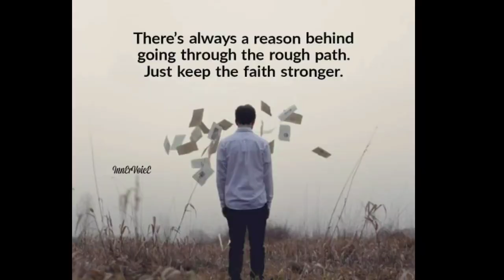Explore The Unexplored | Vaitarna River | Sinchan Lake | Kelwa Beach & Fort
It was a Sunday ride and i forget to carry my action camera memory card so there is no motovlog so extremely sorry for that.
The overall ride was superb. On the way to kelwa beach befor saphale Station there is this lake called sinchan lake very beautiful please do visit.

Quotes from instagram page innervoice_happiness

More videos in below link.